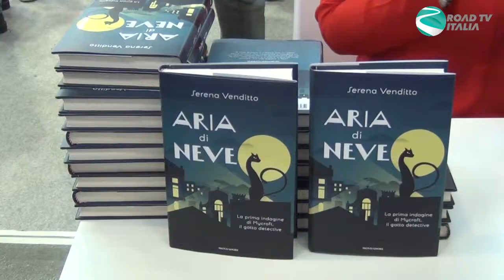Salone del libro Torino 2018 intervista a Serena Venditto